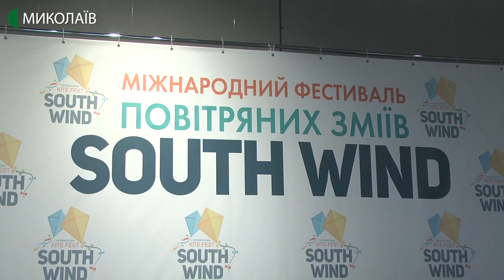Шістнадцятого травня стартує Міжнародний фестиваль повітряних зміїв "South wind"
Із 16 травня в трьох областях України: Миколаївській, Херсонській та Одеській стартує Міжнародний фестиваль повітряних зміїв "South wind". Перші два дні фестивалю відбудуться в селищі Радісний Сад, що на Миколаївщині. Про це розповіла організаторка Тетяна Безмощук.
Авторка - Марина Малина, оператор - Василь Філімон.